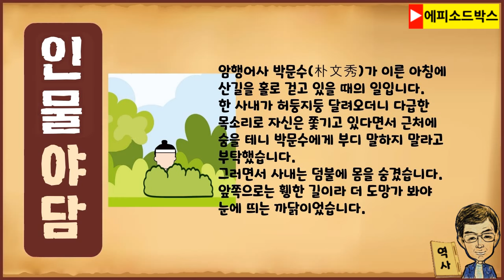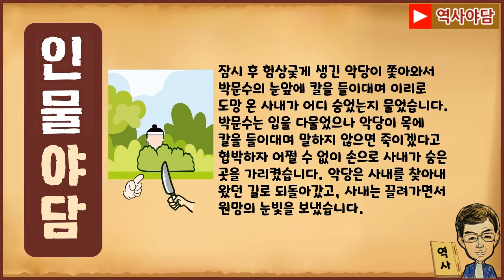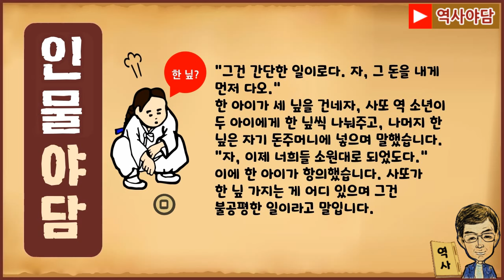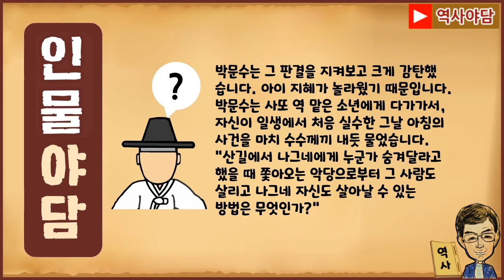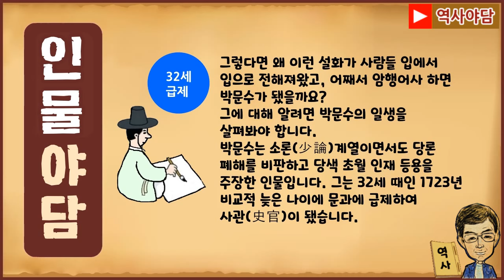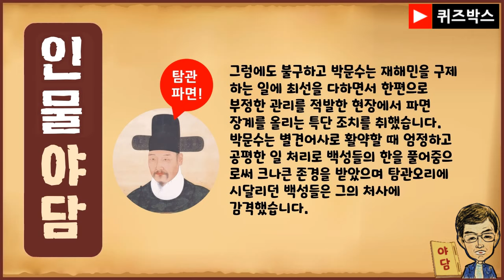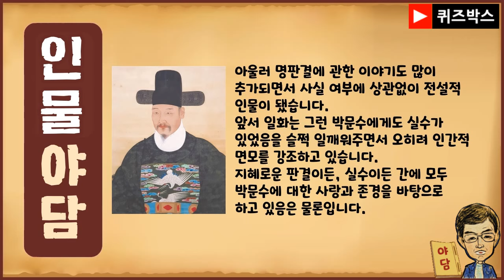[인물로 본 역사야담 10] 암행어사 아닌데 왜 '어사'하면 박문수일까? [역사이야기 0207]